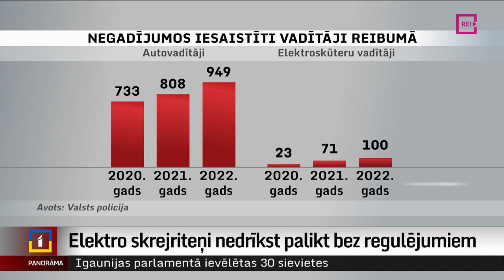Elektro skrejriteņi nedrīkst palikt bez regulējumiem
Ja lietots alkohols, bet jādodas ceļā, viena no iecienītākajām izvēlēm ir elektro skrejriteņi. Viegli pieejami un grūti kontrolējami. Un diemžēl arī – bieži ar traģiskām sekām. Satiksmes ministrijā pauž, ka pienācis laiks to mainīt, un cer, ka lielāka atbildība gan to īpašniekiem, gan vadītājiem būs jau šovasar. Plašāk stāsta Dāvids Freidenfelds.